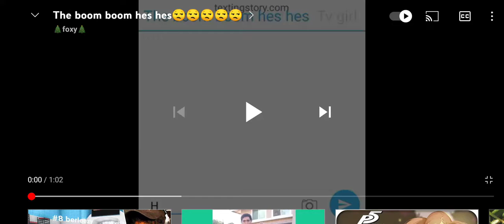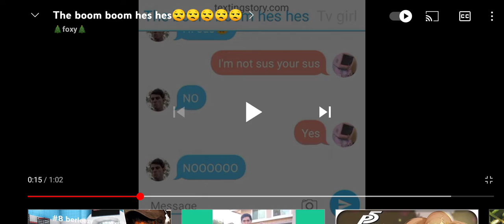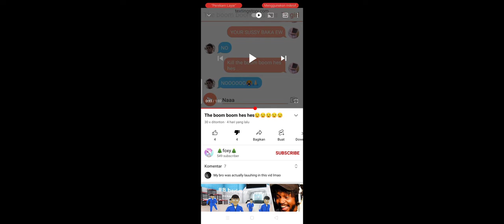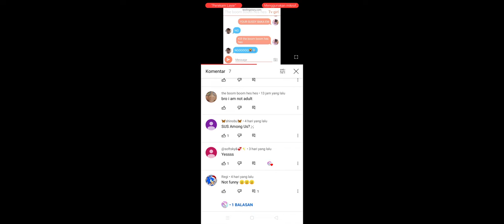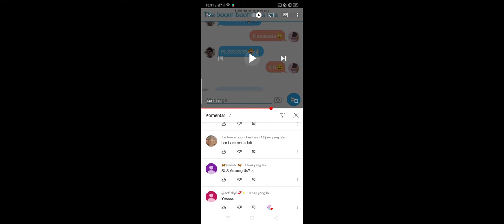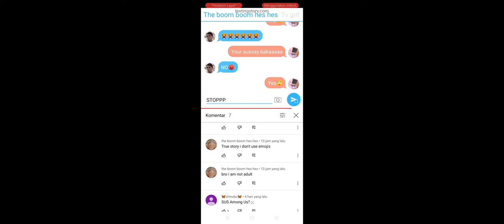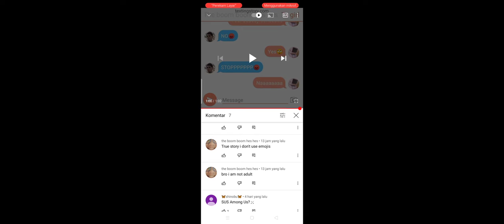see Korean girl video